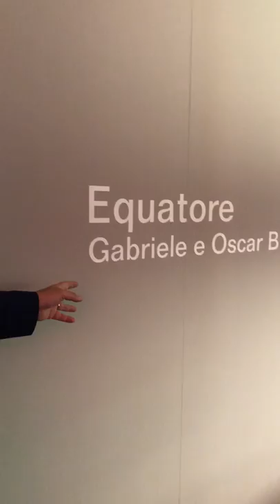Equatore by Fontana Arte from Gineico Lighting Australia; Light & Building 2018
Fontana Arte GM explains the striking Equatore range of lights at Light & Building 2018 , Frankfurt GERMANY. Available in a range of sizes as pendant, table or standing lamps, available from Gineico Lighting Australia